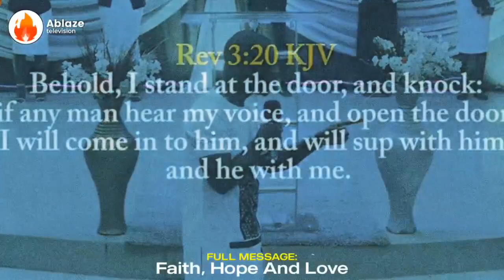THE DEVIL WILL USE THIS STRATEGY TO MAKE YOU FALL TO SIN || APOSTLE EFFA EMMANUEL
TITLE: The Devil Will Use This Kind of Strategy To Make You Fall To Sin
VIDEO: Exclusively produced by Ablaze TV
FULL MESSAGE: Faith, Hope and Love